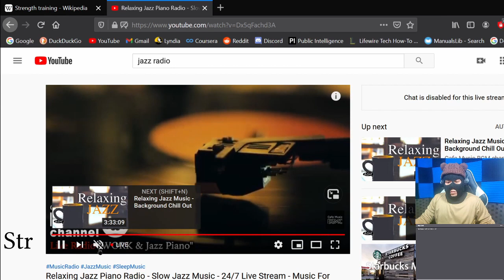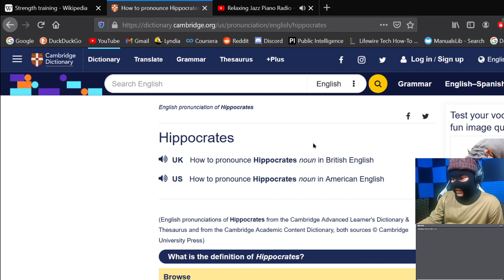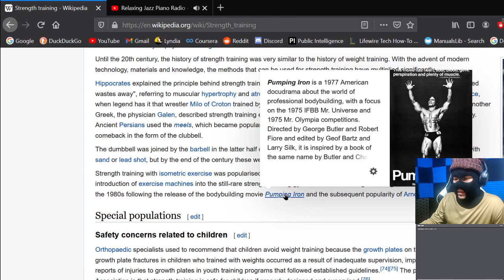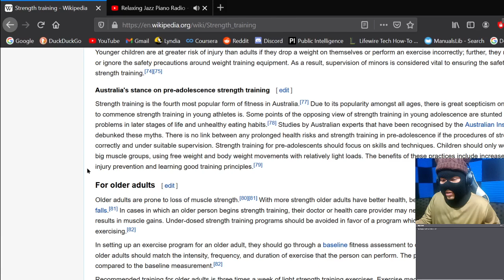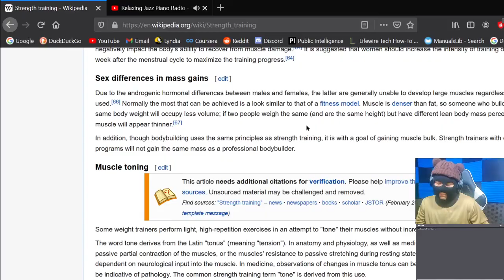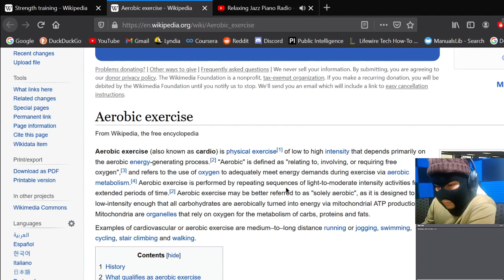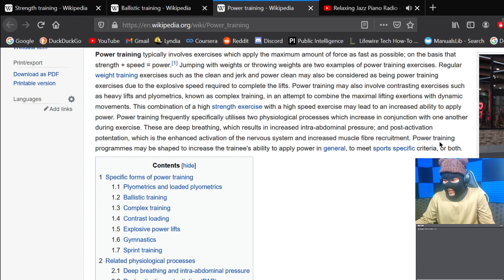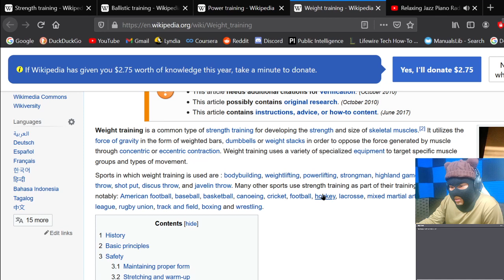Reading about Strength Training PT. 5 (Wiki) 2020-11-30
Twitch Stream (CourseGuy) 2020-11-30